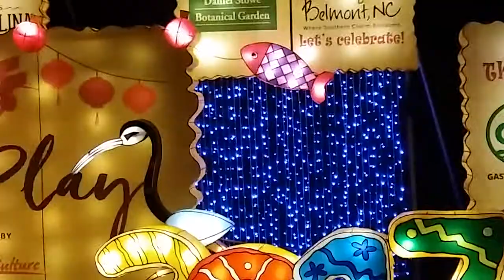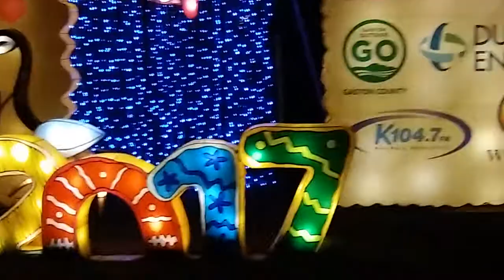Chinese Lantern Festival 2... FORGOT THIS VID(#203)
🛍️ CV Influencer Store:

(Etsy store is CLOSED)

Help me get to Arizona:
TeeSpring.com/stores/Crystal-Vanner-Creations